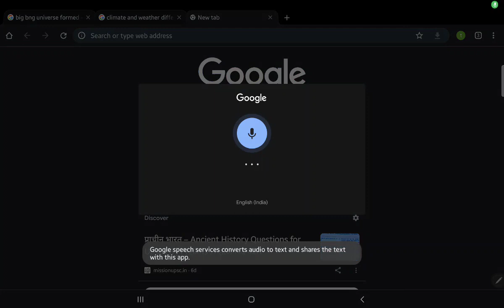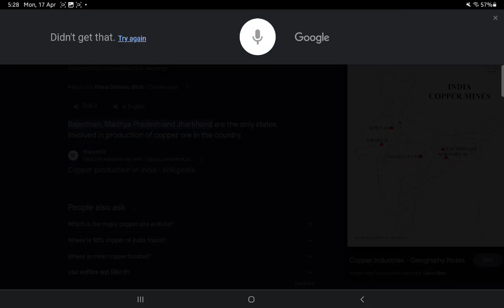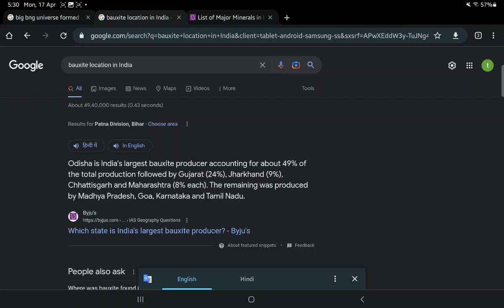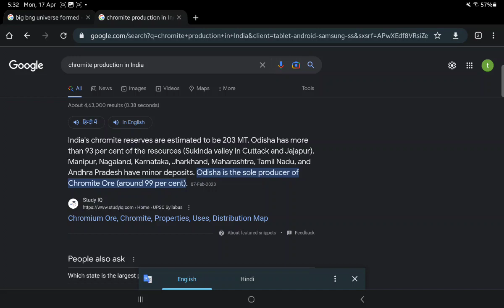19.UPSC EXPECTED QS 2023 MINERALS COPPER ,BAUXIDE ,CHROMITE